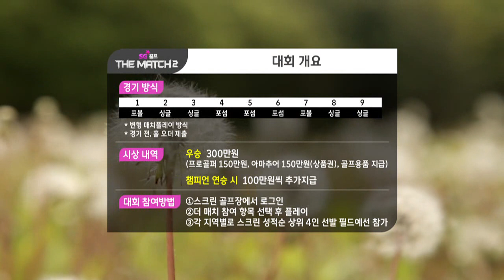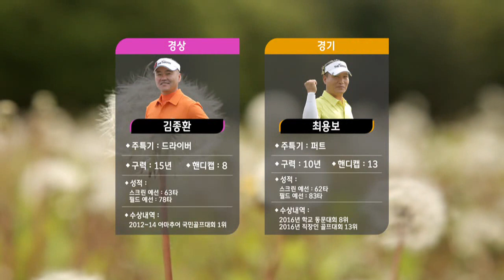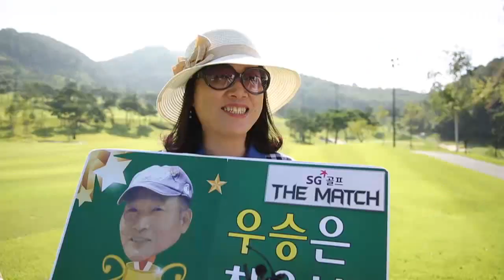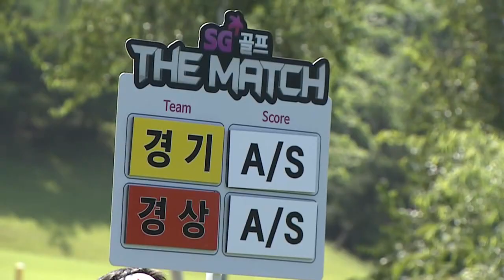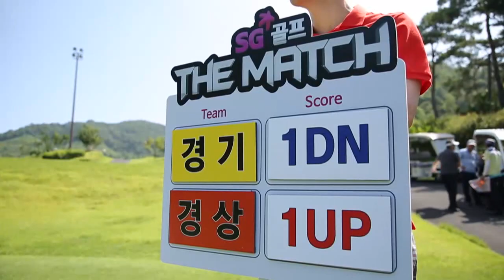SG골프 더매치 시즌2_19회